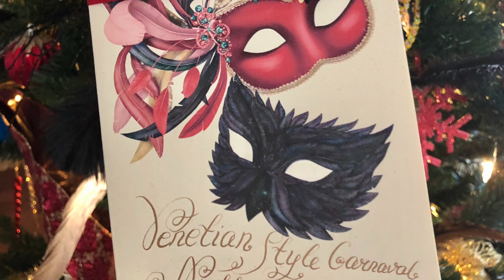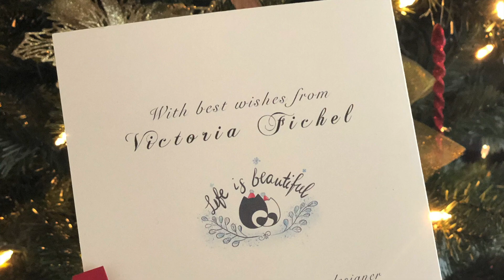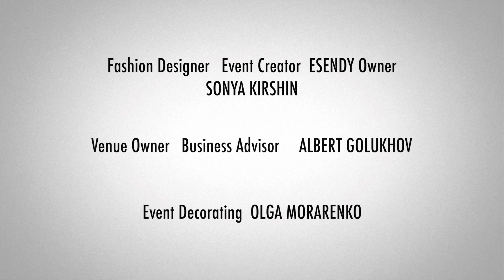Карнавальная ночь 🎉 как все было на самом деле: организация вечеринки 🎬 официальное видео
Дельюсь интересными деталями о своих вечеринках, как я пережила декабрь 😱
Отпуск в Мексике 😍

Декабрь ...

⭐Моя линия одежды:

⭐Мой магазин: